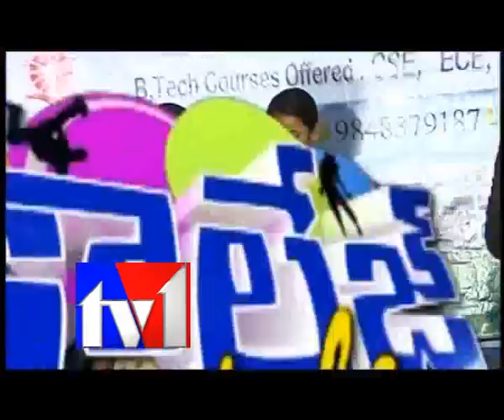TV1_COLLEGE STYLE PART01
TV1TELUGU,TV1AP,COLLEGE STYLE,SRI Y.P.R.COLLEGE OF ENGG&TECHN
OLOGY,SRI Y.P.R.COLLEGE OF ENGG&TECHNOLOGY,FULL ENTERTAINMENT,MUSICAL PROGRAMME,DANCE,NOBLE COLLEGE,
PROGRAMME IN COLLEGE,JOSH,KUSHI,SINGING,COLLEGE LIFE STYLE,
COLLEGE PARTYSTV PROGRAMMES,STUDENTS,EDUCATION,FUNNY
GAMES,FUNNY PROGRAMME,COLLEGE TRENDS,COLLEGE FASHION,
YOUTH STYLES,TV1 COLLEGESTYLE,COLLEGE FUNCTIONS.
COLLEGEJOKES,STUDENTS,UNIVERSITY,BOYS&GIRLS,